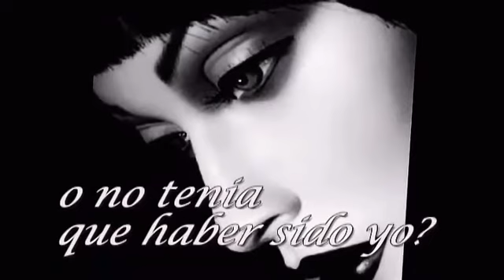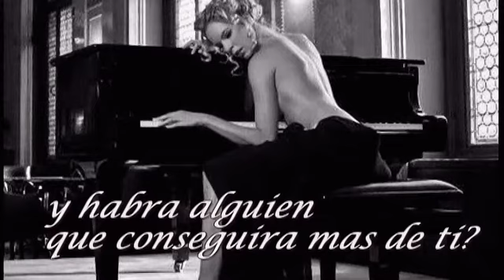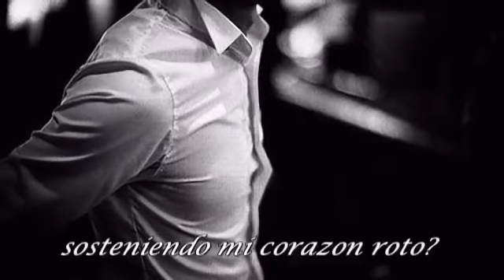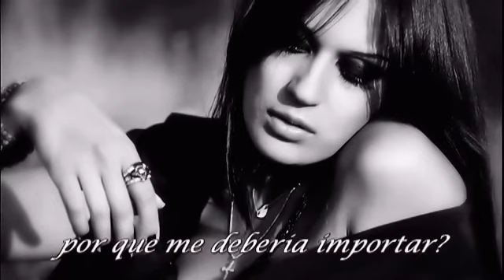Why Should I Care ★•❥ Diana Krall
Siempre quedara aquel lugar que nos llamara para volver juntos